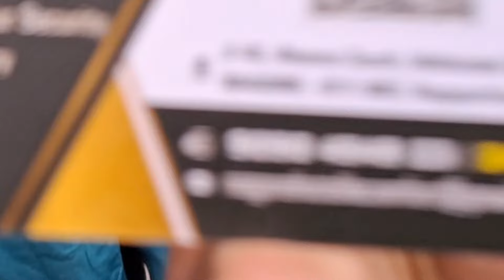இலங்கையில் இருந்து கப்பலில் வருபவர்களுக்கு வசதியான தங்குமிட வசதி | Kankesanthurai to Nagapattinam